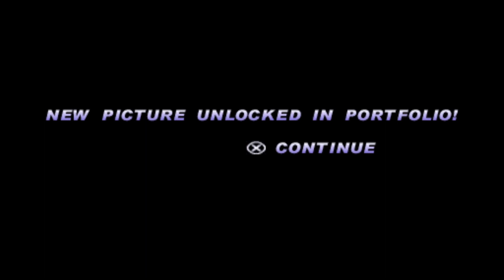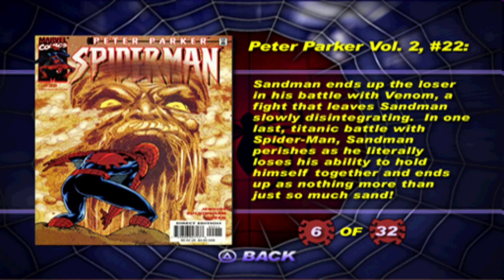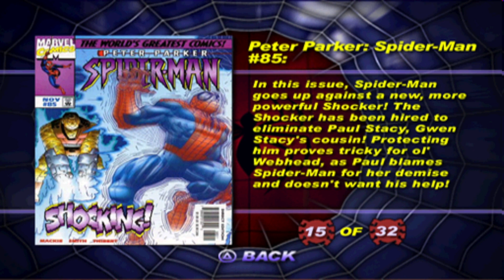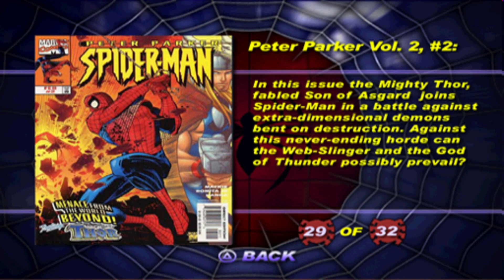Spiderman 2: Enter Electro - Extras #2 Walkthrough - Kid Mode, What If Mode e Mais Quadrinhos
Pre 11/9 Version. Versão de antes do 9/11. O jogo é de 2001. Então ele tem duas versões. A versão jogada aqui é a sem censura
Fazendo o Que resta. PEGAR QUADRINHOS, DESBLOQUEAR ARTES E ROUPAS, FAZER O MODO WHAT IF,etc.  Espero que gostem e que talvez isso incetive vocês a jogarem o jogo também!
Nos vemos por aí...